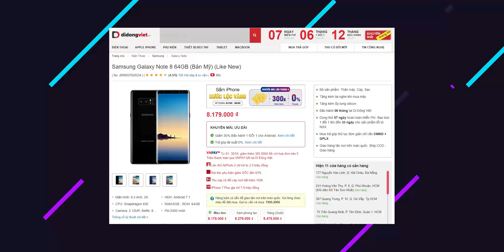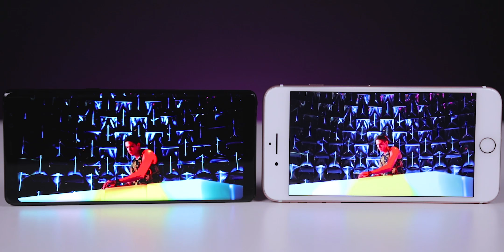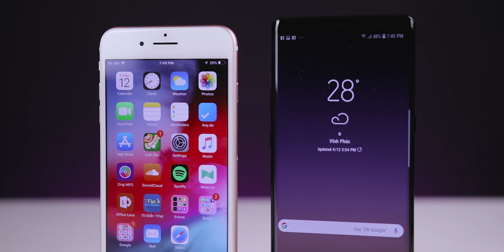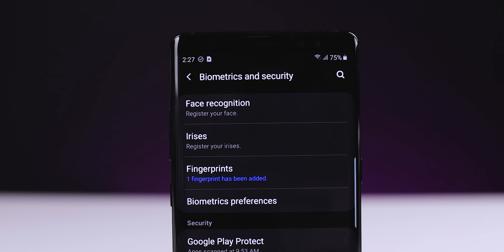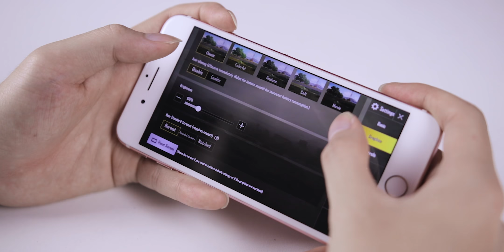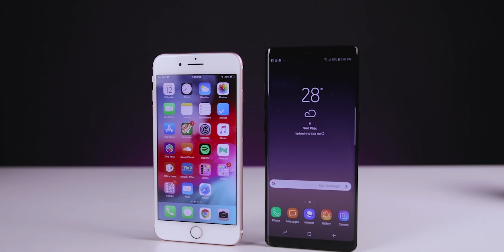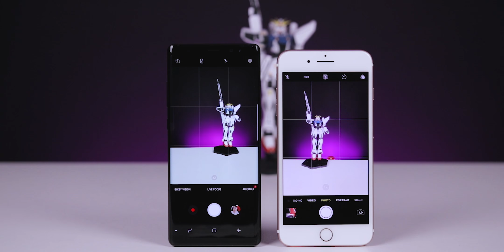Flagship cũ đáng mua dưới 10tr?!